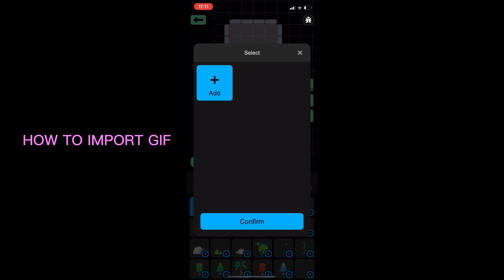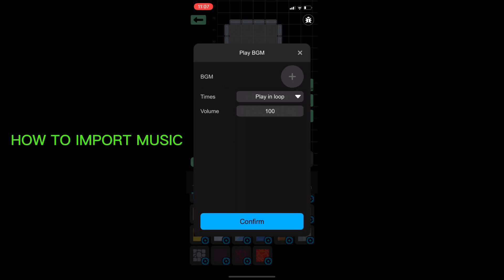How to Import Media on Julian’s Editor (Image, Music, SFX, GIF)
In this video I teach you how to upload/import media into Julian's Editor. The types of media you can upload include images, music, sound effects, and gifs.

purple#7777 on Discord